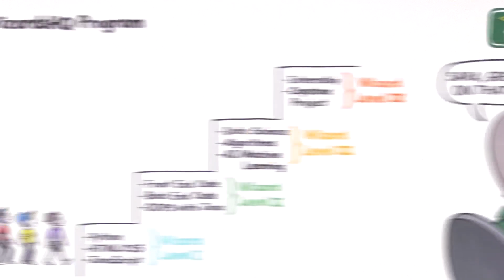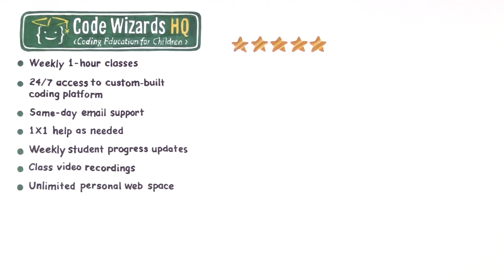CodeWizardsHQ - Coding Classes for Kids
We are live, instructor-led, online coding program for kids ages 8-18. Our mission is to prepare kids for success in the digital world by teaching them coding. They learn real-world programming languages from the convenience of their home.